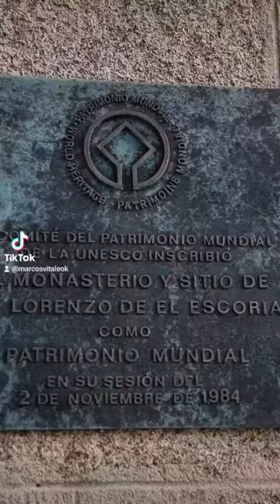Monasterio de San Lorenzo del Escorial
A 1 hora en tren de Madrid y sobre el Monte Abantos, se encuentra el Monasterio de San Lorenzo del Escorial, declarado Patrimonio de la Humanidad por UNESCO. La obra maestra del Rey Felipe II es en fiel testigo del Siglo de Oro español y lo excelente que es la obra renacentista. Acompañame a conocer en este day tip la ciudad que lo rodea, los jardines y terrazas, y muchas cosas más!

que ver
paseo
daytrip
España
que hacer
Spain
Vivir en Madrid
Vivir en España
Emigrar a España
Viajar a España
Viajar por España
vacaciones
Argentina
Argentino
España
Español
Española